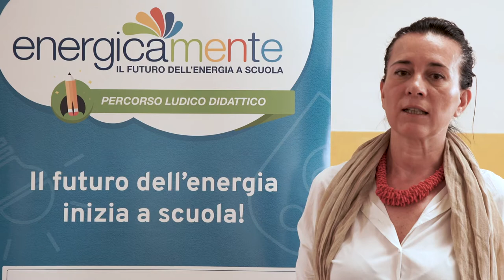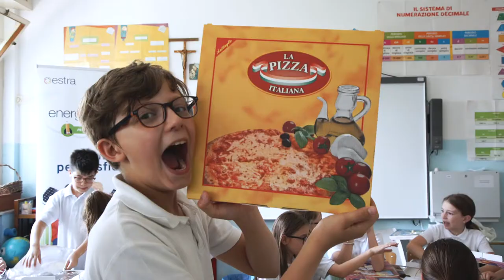Energicamente - Estraday Pescara - 6 giugno 2018